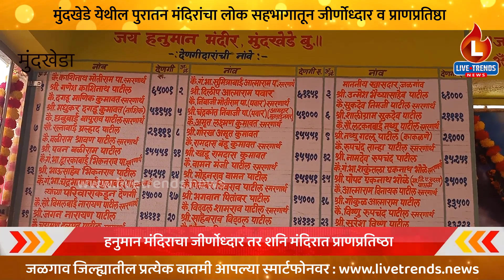मुंदखेडा येथील पुरातन मंदिरांचा लोक सहभागातून जीर्णोध्दार व प्राणप्रतिष्ठा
चाळीसगाव-जीवन चव्हाण | तालुक्यातील मुंदखेडा येथील पुरातन हनुमान मंदिराचा लोक सहभागातून जीर्णोध्दार तर शनि मंदिरातील प्राणप्रतिष्ठा सोहळा नुकताच उत्साहात पार पडला. पहा याबाबतचा विशेष वृत्तांत.